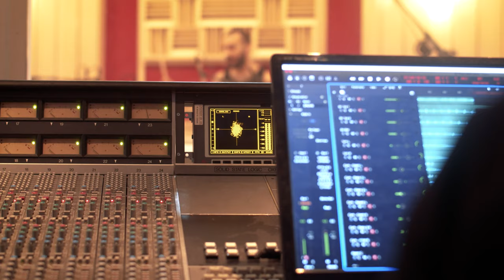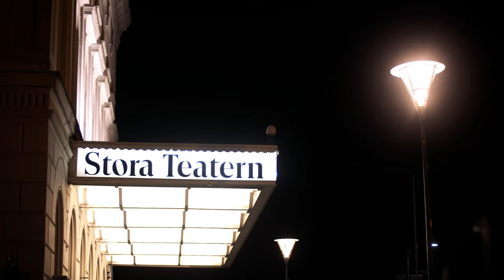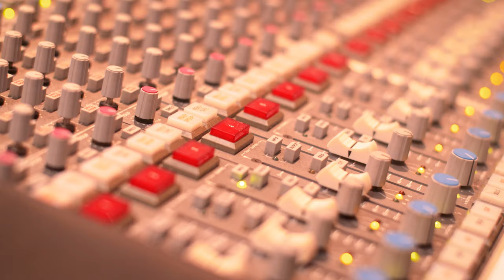The Making of Witness - Recording [1/4]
First Episode of a four video series diving a bit deeper into the making of our third album Witness.